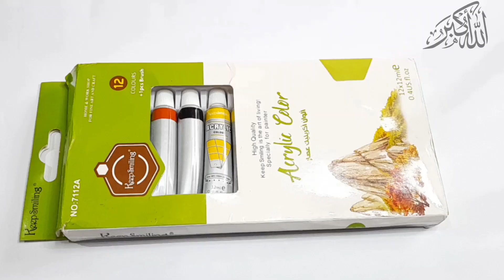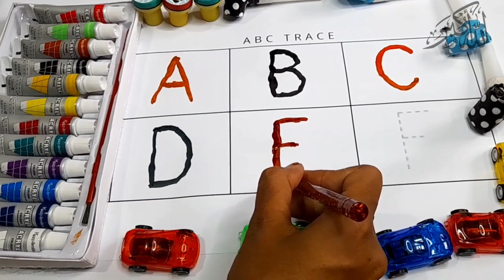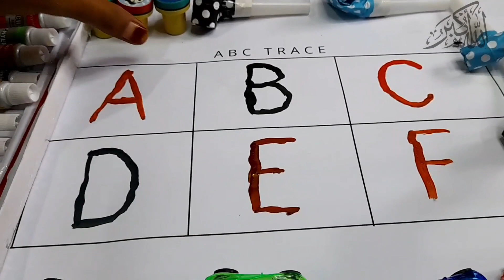A for apple b for ball,abcd,alphabetong,phonics song, अ से अनार, क से कबूतर,अ आ इ, कखग, एबीसीडी,ABCD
writing abc
learning abc

apple song
abcd
abcd song
a for Apple b for ball
abcd rhymes
a se anar
abc song
Hindi varnamala
anar
phonics song
capital
a for Apple song
hindi varnmala
k se kabuter kha se khargosh
anar aam
ka kha ha gha
आइई
हिंदी वर्णमाला
abcd abcd
anar aam imli
 कबूतर
abcd poem
hindi rhymes
कखग हिंदी
a anar
abcd song
ginti कखग
alphabet
asana
barakhadi
hindi alphabet learning
hindi letters
hindi swarmala
a आ
बालगीत
atoz
balgeet
k se kabuter
nursery rhymes